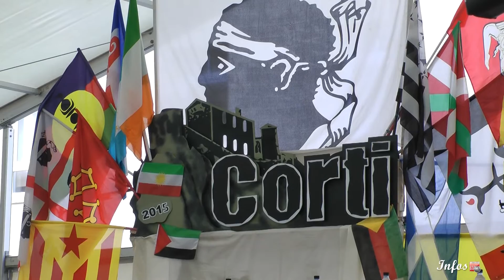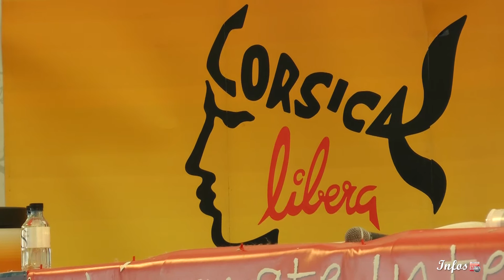Territoriales : les nationalistes veulent aller vers une convergence nationale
Les Ghjurnate Internaziunali di Corti, événement politique majeur de l'été dans l'île organisé par Corsica Libera, se sont achevées ce dimanche soir. Si les délégations internationales étaient une nouvelle fois très nombreuses, avec des débats de très bonne facture, c'est surtout la situation politique de la Corse qui aura été comme à l'accoutumée au centre de toutes les attentions, à quatre mois des élections territoriales. Pas d'invités extérieurs au mouvement national cette année, mais une rencontre à huis-clos entre Corsica Libera et Femu a Corsica. Une première réunion, qui en appellera d'autres, pour aboutir à une "convergence nationale", un rassemblement large de la famille nationaliste dans le cadre des territoriales, au deuxième ou au troisième tour. Chacun partira en revanche de son côté à l'occasion du premier tour de scrutin. Corsica Libera a d'ailleurs, à l'occasion de ces Ghjurnate, lancé officiellement sa campagne et présenté les cinq premiers noms de sa liste : dans l'ordre Jean-Guy Talamoni, Josepha Giacometti, François Sargentini, Laura Maria Poli et Petru Antò Tomasi. La formation politique a, avant cela, dressé un bilan de ses actions sous la mandature qui se termine à l'Assemblée de Corse, avec des votes majeurs, et sa participation à la construction du Padduc de l'Exécutif de Corse, en se tournant également vers l'avenir qui passe obligatoirement, pour les indépendantistes par une Corse souveraine. Interview de Jean-Guy Talamoni, leader de Corsica Libera, pour ALTA TV.